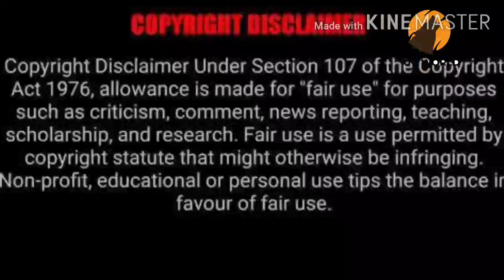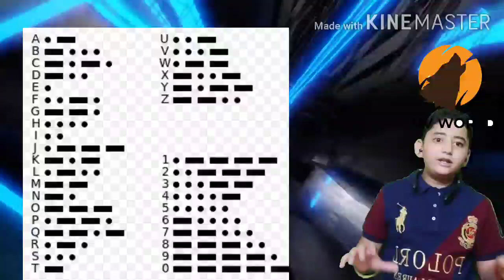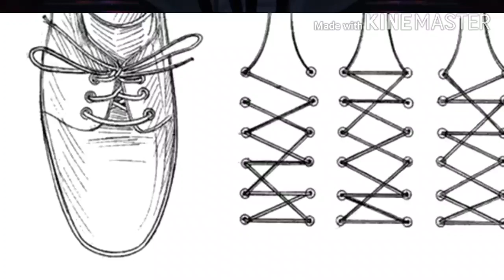MORSE CODE IN HINDI / TUTORIAL / HACKERS USE MORSE CODE ? PATTERNS USED BY FBI AND CIA , CBI ?